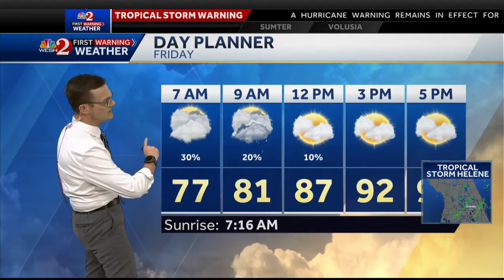Helene weakens into tropical storm over Georgia | Sept. 27, 5 a.m.